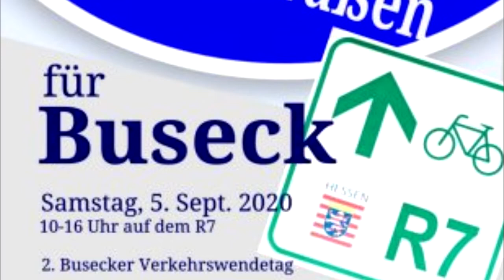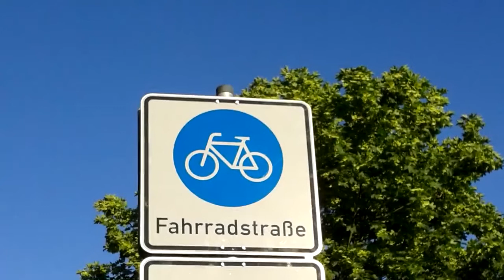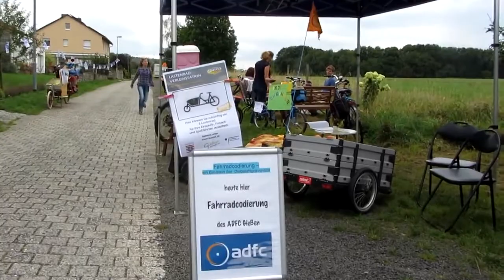Verkehrswendeaktionstag am 5.9.2020 in Buseck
Der zweite Verkehrswendeaktionstag in Buseck mit der ersten Fahrradstraße im Landkreis Gießen - ganz offiziell nach StVO (Verkehrsversuch), aber leider nur für den einen Tag. Demnächst soll die Fahrradstraße aber auf Dauer eingerichtet werden - als Anfang von mehr. Von Trohe bis zur Zeilstraße war die Fahrradstraße eingerichtet. Entlang dieser gab es mehrere Infopunkte mit Ständen, Kinderspiel usw. Zudem konnten die drei neuen Busecker Leihlastenräder ausprobiert werden. Sie stehen an Leihstationen in Großen Buseck, Alten-Buseck und Trohe.

Ein Film aus der Projektwerkstatt - natürlich Creative Commons!